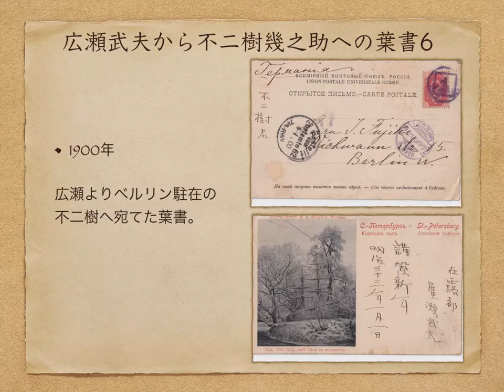Japan Imperial Navy Hirose Takeo's old Post Card. Japanische Marine.西暦1900年広瀬武夫から不二樹幾之助へ葉書6.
1900 AD. A postcard written by Imperial Navy Major Hirose Takeo addressed to Lieutenant Fujiki Ikunosuke, who was stationed in Berlin.

1900 n. Chr. Eine Postkarte des kaiserlichen Marinemajors Hirose Takeo an den in Berlin stationierten Leutnant Fujiki Ikunosuke.

西暦 1900年,帝国海軍少佐広瀬武夫がベルリン駐在中の不二樹幾之助中尉に宛てた葉書。